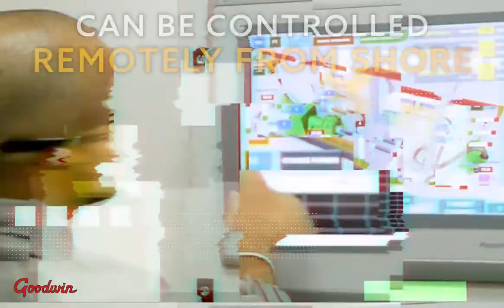Goodwin Submersible Pumps Overview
This video shows the capabilities of the Goodwin range of Submersible Pumps and the industries and applications where they are being deployed.